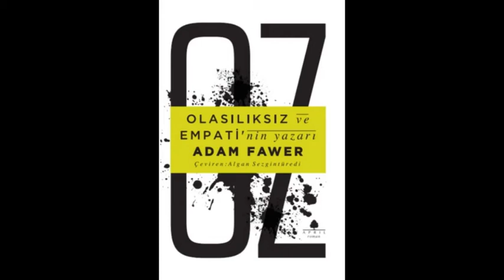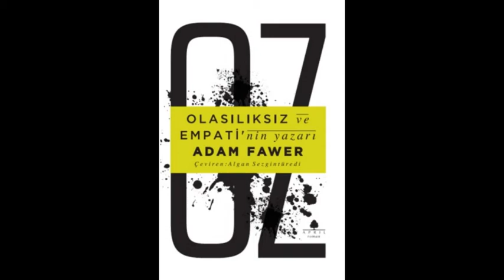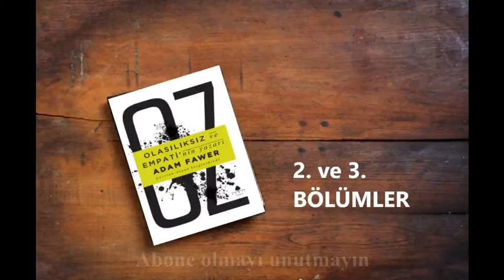OZ (Oz Büyücüsü) - 2. ve 3. Bölümler / Adam FAWER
- Adam FAWER tarafından yazılmıştır.
- Çevirisi Algan SEZGİNTÜREDİ tarafından yapılmıştır.
- Kapak tasarımı TERAPİ tarafından yapılmıştır.
- Editörlüğü K. Egemen İPEK tarafından yapılmıştır.
- İç tasarımı Adem ŞENEL tarafından yapılmıştır.
- Seslendirilen kitap birinci baskıdır.
- Haziran 2016'da APRIL Yayıncılık tarafından basılmıştır.